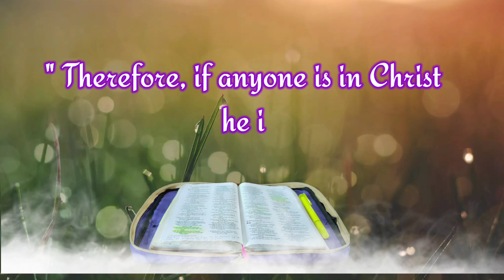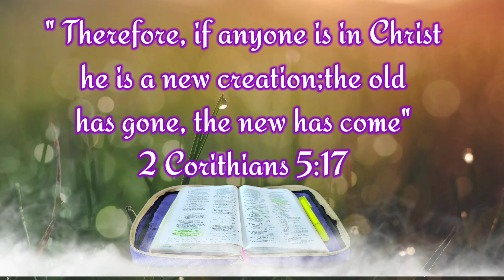Fish Tinola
Fish Tinola is a typical dish down south with the lemongrass that makes this fish soup so special.